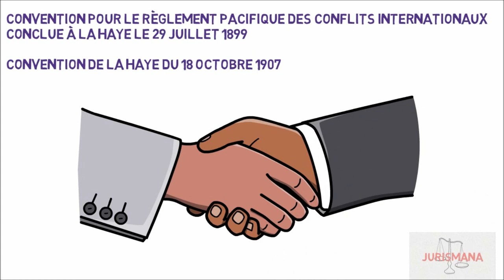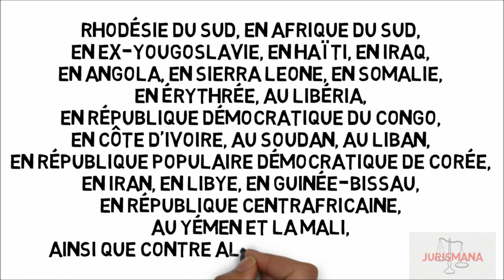La limitation de la force en droit international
La Charte des Nations unies est claire. Le recours à la force armée est aujourd’hui interdit. Les crises dans le monde n’ont pourtant pas disparue et l’emploi de la contrainte non armée est toujours possible, au même titre que l’encadrement de l’armement mondial, notamment pour les armes de destruction massive.

Vêtements :
N/D

Lieu :
N/D